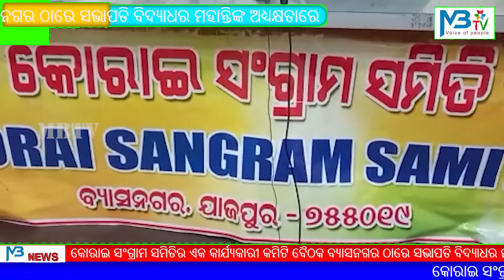କୋରାଇ ସଂଗ୍ରାମ ସମିତିର ଏକ କାର୍ଯ୍ୟକାରୀ କମିଟି ବୈଠକ ବ୍ୟାସନଗର ଠାରେ ସଭାପତି ବିଦ୍ୟାଧର ମହାନ୍ତିଙ୍କ ଅଧ୍ୟକ୍ଷତାରେ